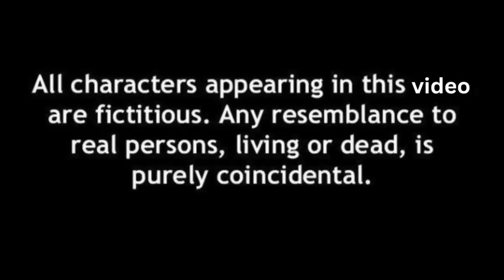বৌ রানীর বাক্য হারাইয়া গেছে,,কারণ বৌ আর হিল্লোল মিথ্যাবাদী